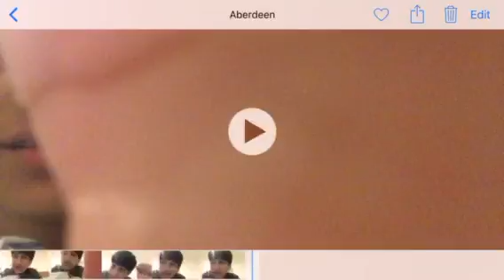Abadeen beach part 1 (Scotland Day 2)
Haider Awais2 is a channel where we do challenges skits stop motions it's just to make you happy

Team line is a channel were we Just do challenges to get a trophy it's for fun and to make you smile

Team line vlogs is a channel were we vlog not everyday just sometimes to make you happy

Haider786 is a channel were he vlogs and does other things to make you smile